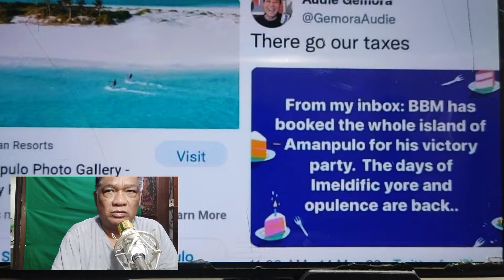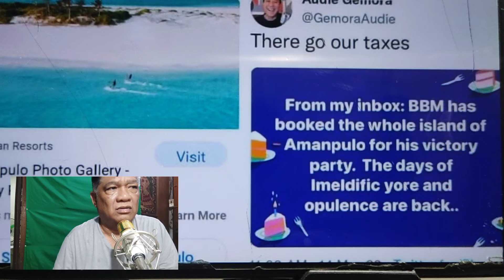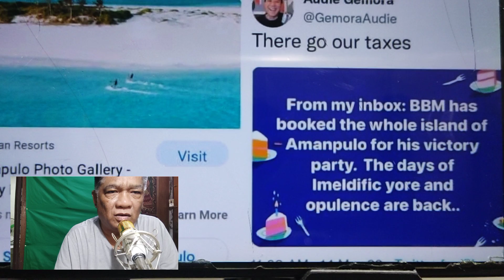Amanpulo Victory Party, Hindi Totoo./Audie Gemora, Mag a apologize ba siya? Think before you click.